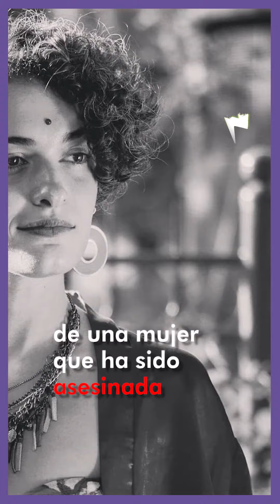El origen del desafío de Instagram